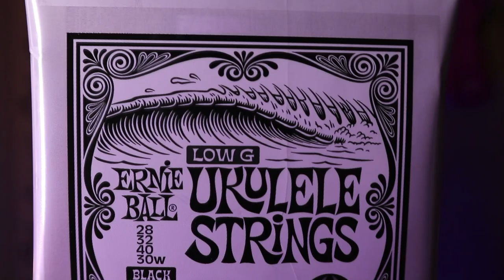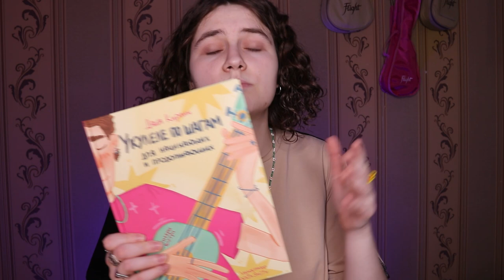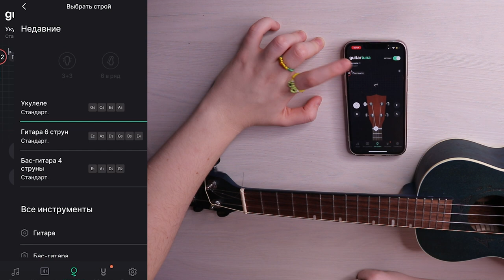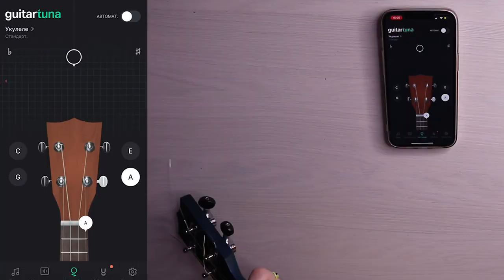как из УКУЛЕЛЕ сделать ГИТАРУ ? \ строй LOW G \ Даша Кирпич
⬇️ РАЗВЕРНИ ПОЛНОСТЬЮ  ⬇️
⭐ПОДДЕРЖИ МОИ СТАРАНИЯ⭐

🎧Музыка из видео:
Non_Piu_Andrai

❓FAQ
📸 АППАРАТУРА :

Навигатор:
0:00 хаюшки
0:15 что такое High G и Low G
2:45 откуда взять такую струну?
4:03 меняем струны
6:33 уход с лимонным маслом
7:13 у меня крутая книга, где есть дополнительная информация про разные строи
7:33 результат на лицо, точнее на гриф
7:46 ставим новый комплект струн
10:06 настраиваем
12:14 сравниваем звучание строев
16:05 преимущества
17:29 недостатки
19:26 для кого этот строй?
20:45 спасибо за поддержку